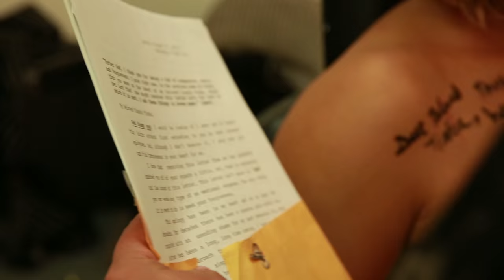Tisha Campbell Martin - Steel Here (BTS)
Music video by Tisha Campbell Martin performing Steel Here (BTS). 2015